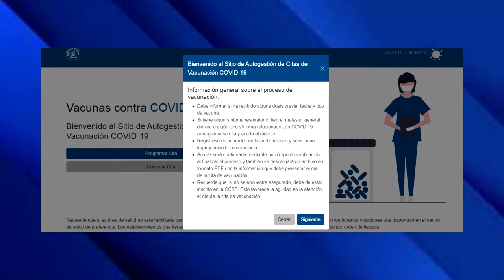Citas para vacunarse en Pérez Zeledón son para terceras dosis y se aplican en dos EBAIS